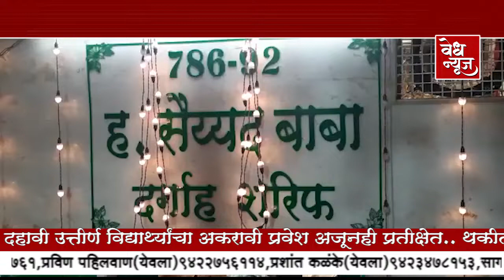हजरत पीर सय्यद साहब यांचा संदल उत्साहात संपन्न / भाविकांची मनोभावे उपस्थिती